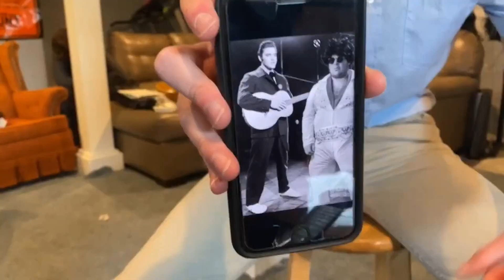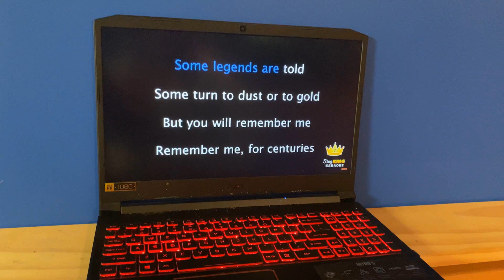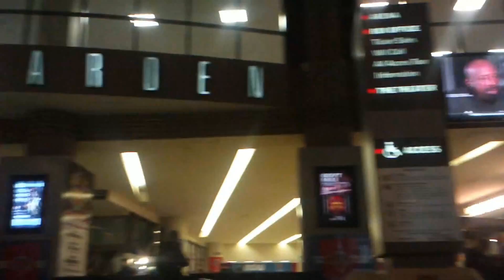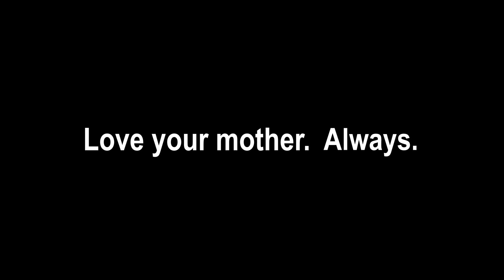Melvis! Brother of the Elvis (Full Movie)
Did you know Elvis had a long lost brother?